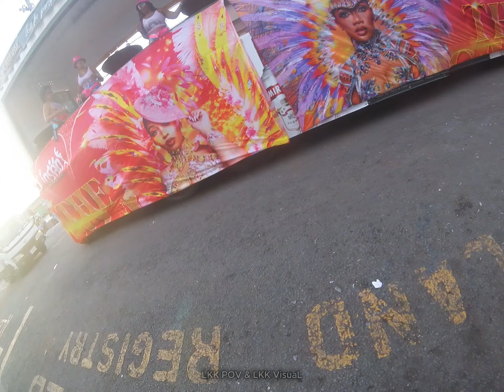Antigua Carnival 2024 - Carnival Monday BTS (Part 1) - GoPro Hero 4 Session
Welcome to @LKKPOV!

NOTE This footage was shot on the GoPro Hero 4 Session

Luxury Island Summer Festival

In today’s video, we’re diving into the Caribbean's greatest summer festival, Antigua Carnival! Held every year on the luxurious island of Antigua, this vibrant celebration is a spectacular showcase of culture, music, and dance. Join me as I capture the splendor and glory of this cultural extravaganza. From colorful costumes to energetic performances, experience the magic of Antigua Carnival through my lens.

What You’ll See:
- The grand parade and stunning costumes
- Energetic music and dance performances
- BTS of Carnival Monday 2024 filming
- A display of our local traditions